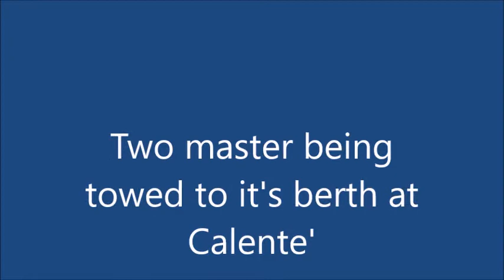Two masted ship under tow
A Two Masted Sailing Ship being towed to it's berthing on Caliente' Island in the California Delta.